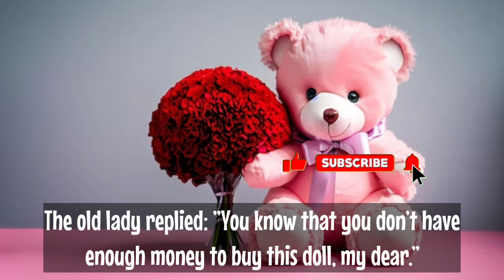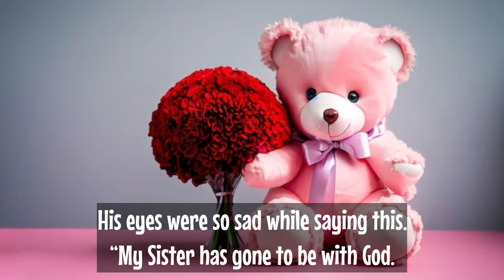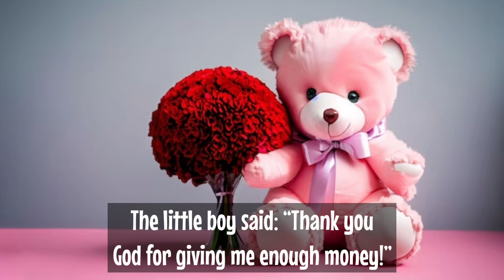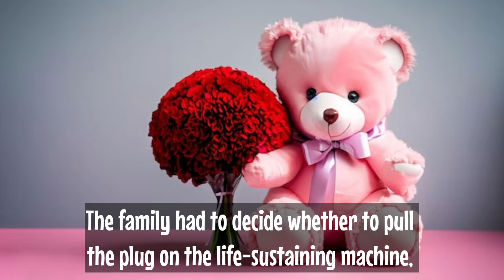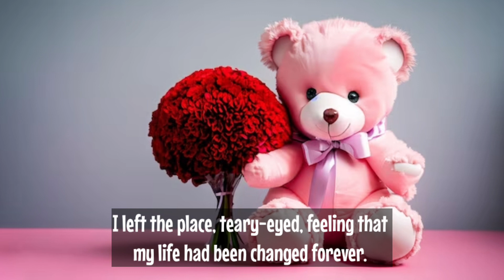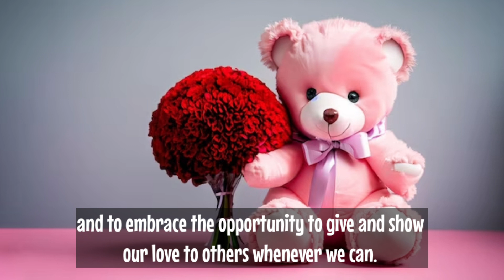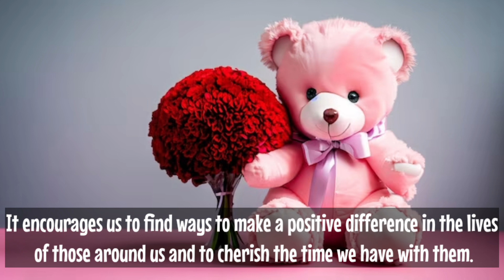The Doll and the White Rose | A Heartwarming Tale of Love and Selflessness, Inspirational (subtitle)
The Doll and the White Rose | A Heartwarming Tale of Love and Selflessness

💕 Join us for a touching true story that will tug at your heartstrings and remind you of the power of love, selflessness, and the preciousness of life. In a Target store, a little boy's unwavering love for his sister and mother leads to a series of heartfelt actions that will leave you inspired and deeply moved.

Witness the innocence and sincerity of the little boy as he wishes to give his beloved doll to his sister, who has gone to be with God. His desire to create a lasting memory with his mother, who is also facing a difficult fate, will warm your heart and show you the depth of a child's love.

Experience the transformative impact of a chance encounter with this little boy, as the narrator's life is forever changed by witnessing such profound love and sacrifice. The story will encourage you to appreciate the value of giving, compassion, and cherishing every moment with your loved ones.

As you follow the narrator's journey of self-reflection and empathy, you'll be reminded of the importance of love, kindness, and the fleeting nature of life. This heartwarming tale will leave you with a renewed sense of appreciation for the people you hold dear in your life.